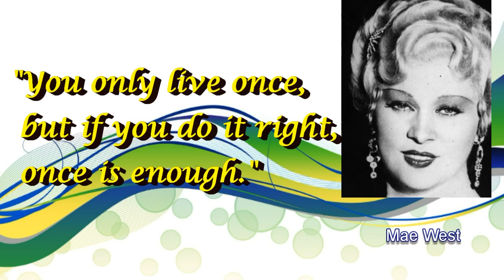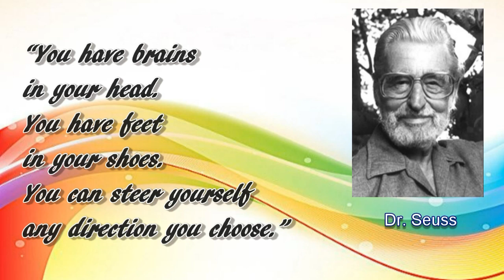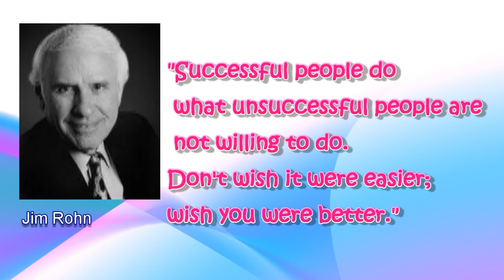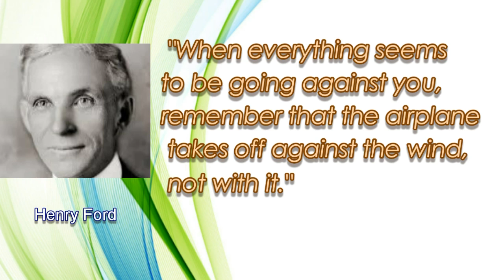The 7 Most Famous Quotes of All Time